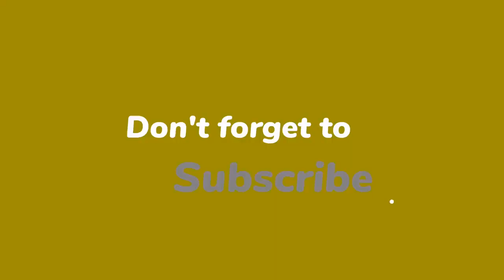Strictly's Amy Dowden praises 'showman' James Bye after faux pas behind the scenes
Strictly duo Amy Dowden, 32, and James Bye, 38, delivered an excellent performance during Saturday night's live show - but, as a candid video uploaded to Instagram has revealed, things turned out very differently during their dress rehearsal. Amy admitted that her heart was "in my mouth" after actor James Bye abruptly fell backwards and crashed to the floor during their routine.